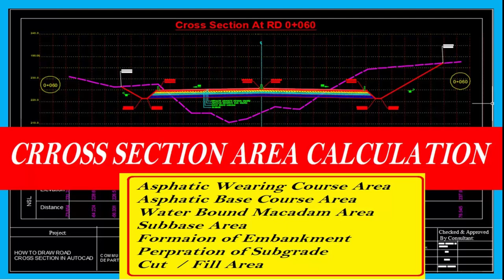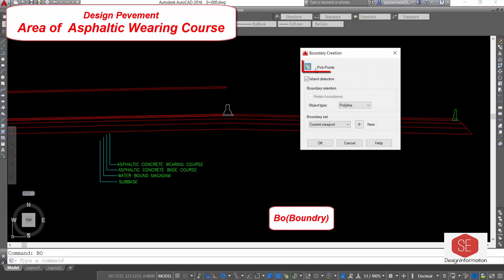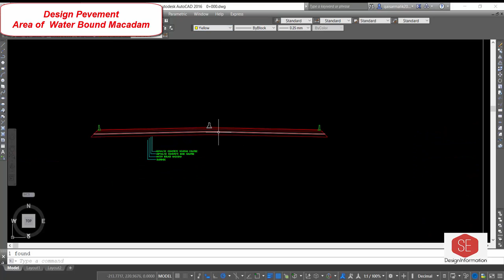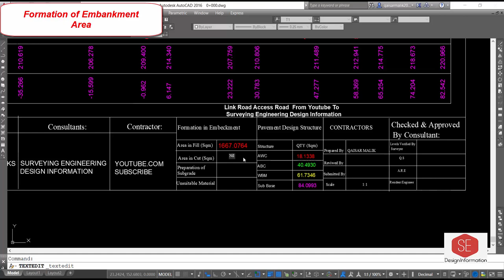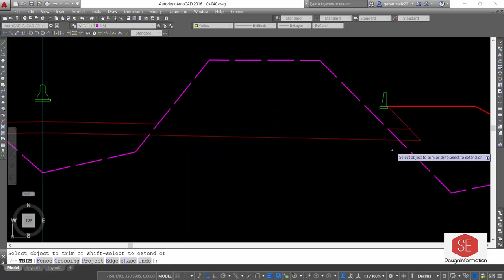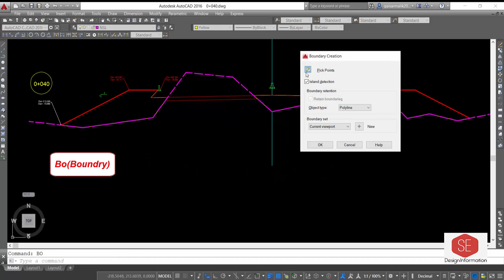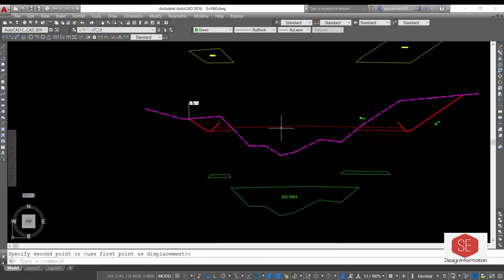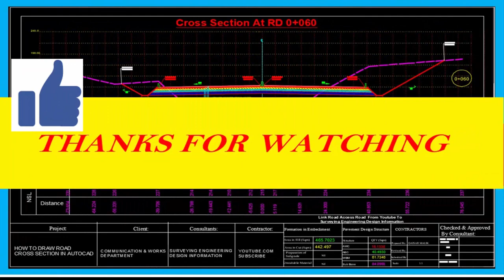Cross Section Area Calculation.in Auto CAD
Cross_Section_Area Five Deferment Types of Cross Section
Asphaltic_Base_Course_AREA
Cut_&_Fill Area